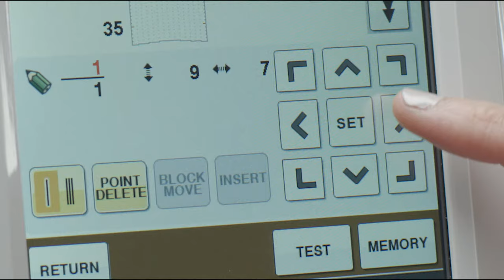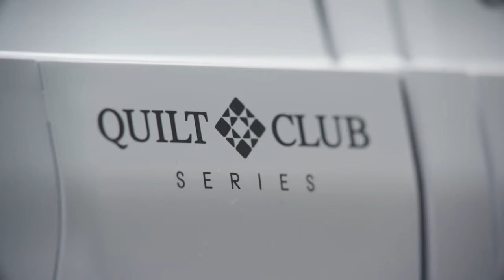Quilting with the Brother Quilt Club BQ3100 sewing and quilting machine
Quilt Club Series BQ3100 Sewing and Quilting Machine

Made for quilters, the Brother Quilt Club Series BQ3100 sewing and quilting machine offers 56 square inches of workspace and 11¼ inch needle to arm – even a king-sized bed quilt fits rolled up! It also features the new Compact Muvit Digital Dual Feed; this accessory foot makes it incredibly easy to sew precise, uniform stitches on a range of fabrics like leather, faux fur and silk. A wide extension table is included. Includes powerful laser vision guide and V-Sonic pen for sewing. Large LCD touchscreen display. Stitches up to 1,050 stitches per minute.